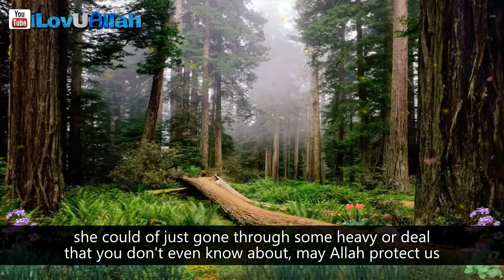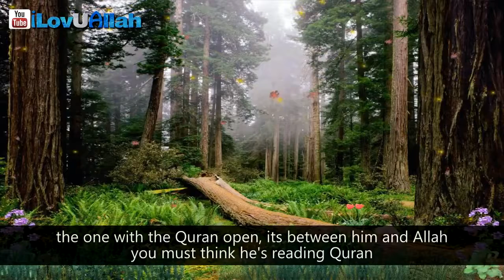A Dirty Mind Thinks Dirty || Mufti Menk